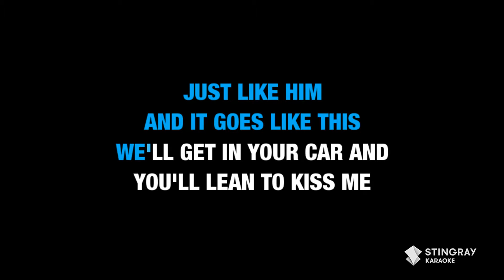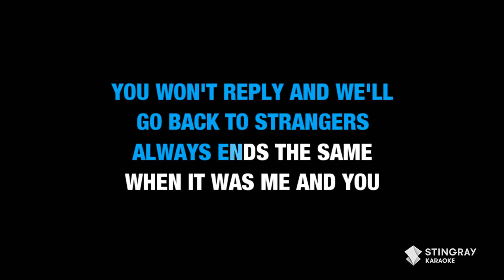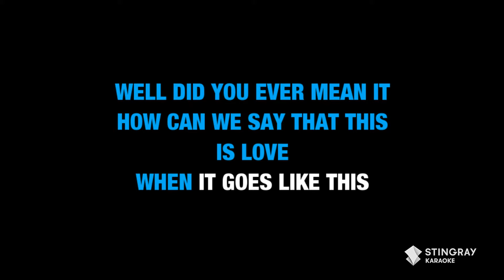Kenya Grace - Strangers (Karaoke Version)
BEST OF POP HITS in Karaoke with Lyrics (1 HOUR) | Britney Spears, Dua Lipa, Adele, Olivia Rodrigo

2021 TOP HITS 1 HOUR in Karaoke Version by@Stingray Karaoke Doja Cat, Justin Bieber, Dua Lipa & More